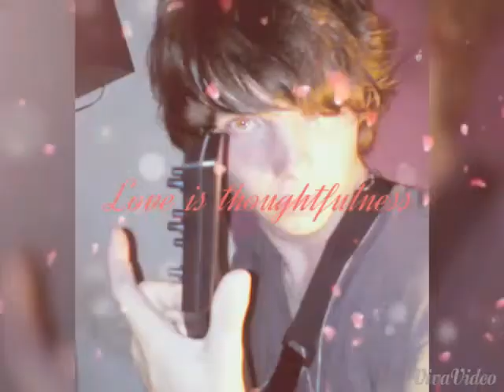Ma famille n 2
Ma famille de St Remy de Provence